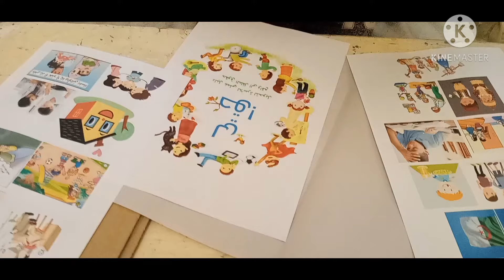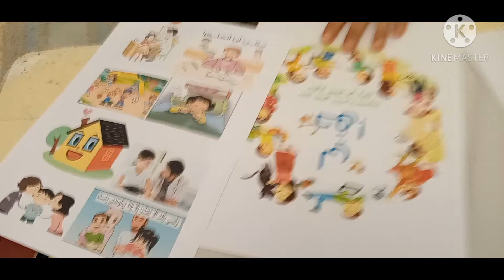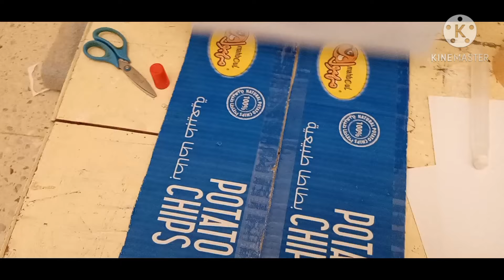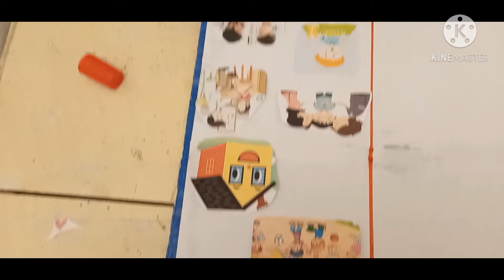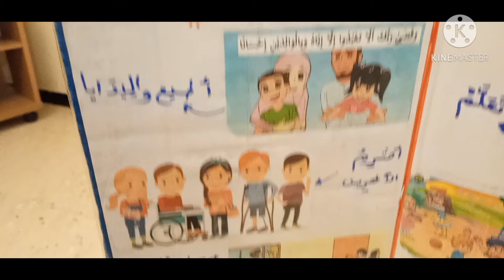اول مشروع في كتاب اللغة العربية لسنوات الرابعة ابتدائي حقوق وواجبات الطفل🥰